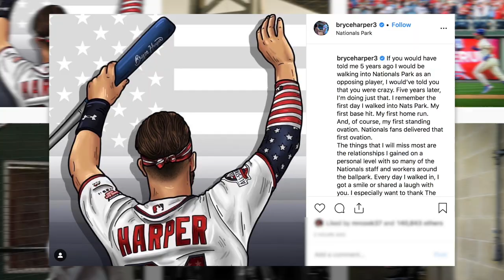Bryce Harper To Make His Return To Nationals Park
Bryce Harper will make his return to Nationals Park tonight as the Phillies take on the Nationals. NESN.com's Rachel Holt shares the slugger's emotional message ahead of the game.